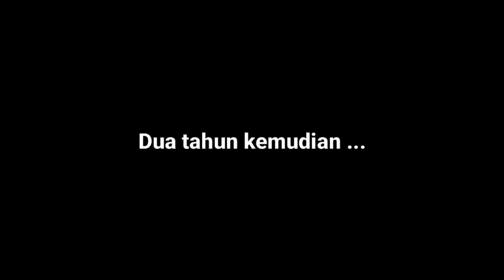Sombong Banget ni Orang,, hiihhh ‼️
Semoga teman-teman dimana pun berada senantiasa sehat, bahagia, dimudahkan urusannya, tercapai keinginannya dan berkah. Aamiin Yaa Robbal'alamin

Mancing micro kali ini berlokasi di desa Tanahbaya , kecamatan randudongkal , kabupaten pemalang , jawa tengah

Dengan ikan sasaran bebas yang penting strike

Menggunakan alat joran tegeg 250cm , senar halus 0,5 dan mata pancing 0,8 dengan tehnik apung

Umpan biscuit klik atau roti klik dibikin pelet. Murni tanpa campuran

Terimakasih untuk semuanya dan salam satu hobby